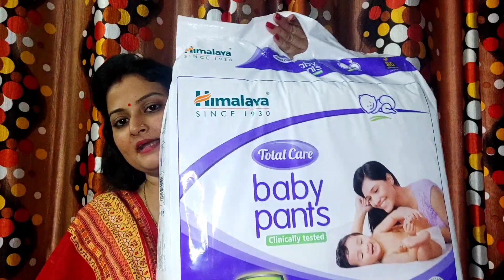Best Baby Diapers in India | Himalaya Total Care Diaper Review | Best Baby Pants in India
Gears & Gadgets I Use :

DSLR Camera
My Phone
Dusra Phone

Himalaya Total Care Baby Pants (S)

Anu Raghav Singh, Huggies wonder pants , Huggies ultra soft pant diapers , Pampers baby dry pant diapers , Mamypoko pant diapers , Disposable diapers , Pant style diapers , Diaper , Diapers , Best diaper, diaper rash cream, diaper kaise pahne jata hai, diaper kaise banta hai,